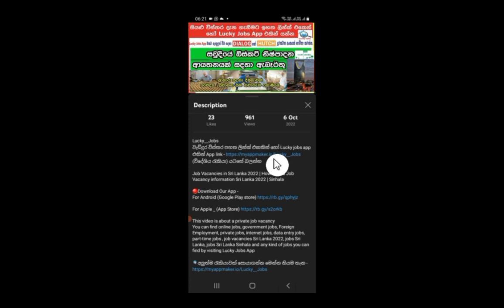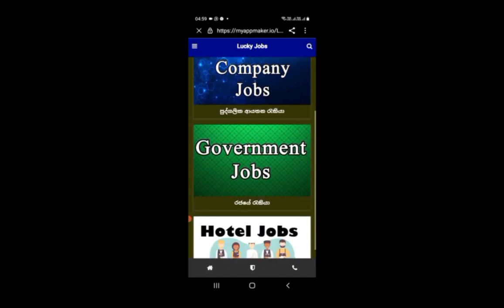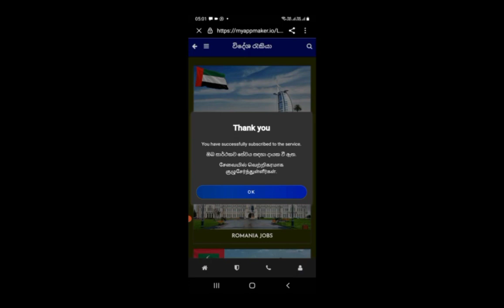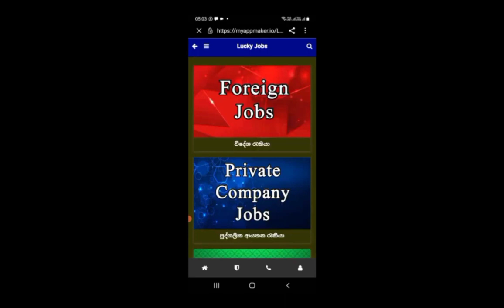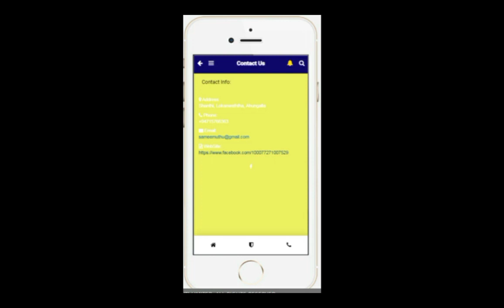කර්මාන්තශාලා රැකියා ඇබෑර්තු වයස අවුරුදු 18-35මසකට 40,000/-වැටුපක් සමග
Description
Lucky__Jobs

Queries Solved:-

Private jobs